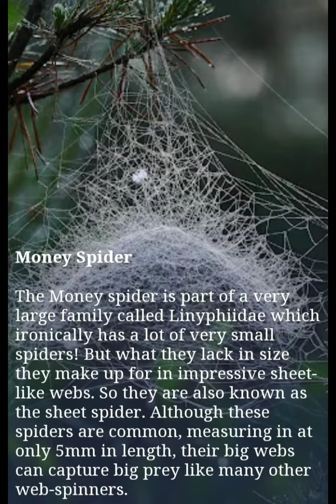Strongest Spider Web In The World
Strongest Spider Web In The World music by worriya mortals